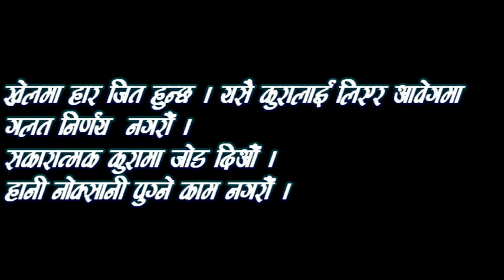short Nepali christian movie-world cup fever part-2 नेपाली छोटो फिल्म, विश्वकप फुटबल ज्वरो भाग २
short Nepali christian movie
world cup football fever
writer/editor/ direction/camera/music
Resham kumar sunuwar
Artists
Cornelius lama
Timothy sunuwar
Atal lama
Resham kumar sunuwar